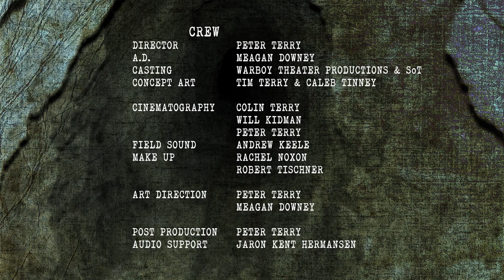GruntSlingers: Episode 8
"Not by Happenstance."  The eighth episode of the fantasy western series find Hunter and the gang are ready to stage their rescue of Clayton.  But is Clayton ready to be rescued?

Find out more about GruntSlingers: The Fantasy Western Web Series

“Humanity”
Written and Performed by “Aluminum Forest”